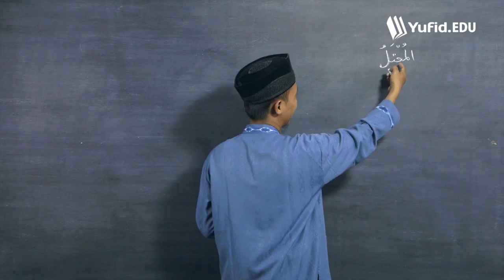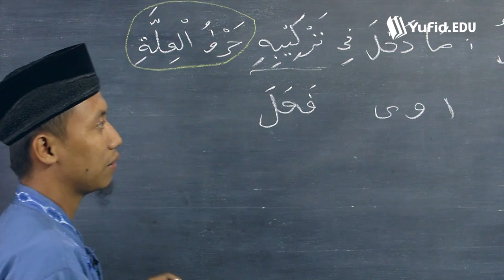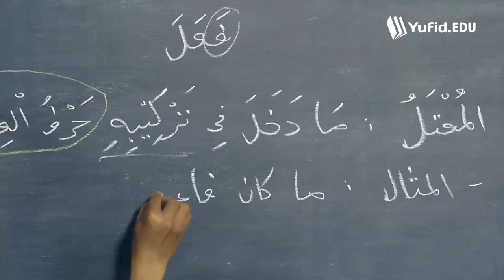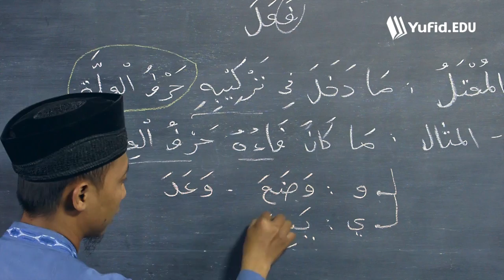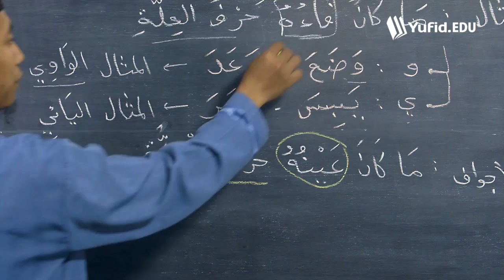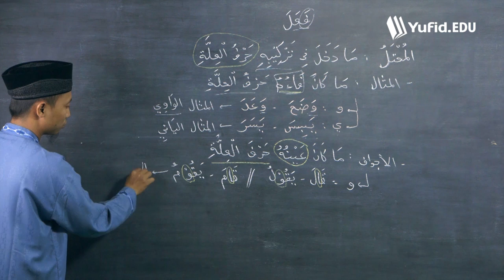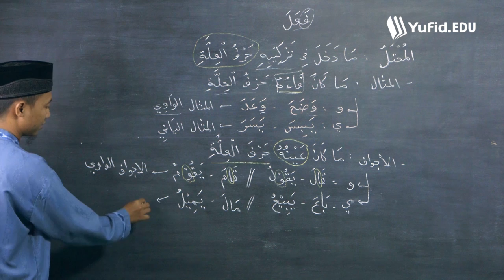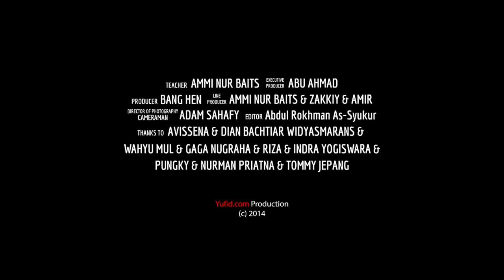Belajar Bahasa Arab Ilmu Shorof: Bina Fi'il Mu'tal بناء الأفعال المعتل (seri 011)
Pelajaran bahasa arab, khususnya ilmu shorof, kali ini membahas tentang Bina Fi'il Mu'tal بناء الأفعال المعتل, dan ini adalah pertemuan kita yang ke 11 bersama ustadz Ammi Nur Baits.

Yufid Store toko buku online Yufid Store

DIDUKUNG OLEH:
Zahir Accounting software akuntansi terbaik berbahasa Indonesia.